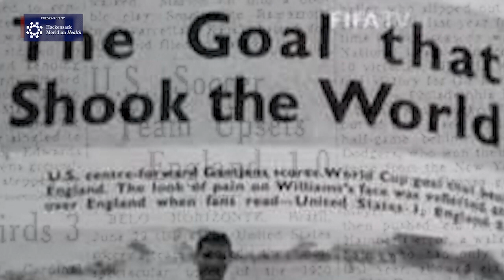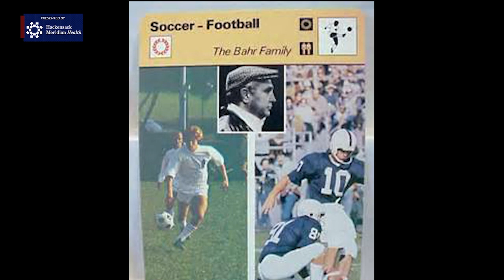Re-Live Matt Bahr's Super Bowl XXV Career: "Clutch Kicker" | New York Giants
The 30th anniversary celebration of the 1990 championship team continues as we explore the toughness of Matt Bahr during his career as a Giant. Presented by Hackensack Meridian Health.